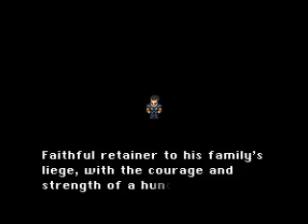The 24 days of Final Fantasy III 2010 - Day four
Day Four
Location: Doma Castle, Phantom Train, The Veldt
Steps Taken: 6129
Time played: 43 minutes
Total time played: 2:27
Characters: Sabin (13) Shadow (12) Cyan (13)

So, I started off from outside of the Old Man's house. I made my way towards the Imperial Base, introducing us to Cyan, the retainer to the king of Doma Castle. Cyan kills the leader of the imperials, and they flee. Kefka on the other hand plans to poison everyone in Doma. He is able to do so due to General Leo's dismissal from Emporor Gestahl. While in the base, I grabbed all of the treasures lying around, including a barrier ring which most people miss. None of the fights here were difficult. The Phantom Forest was no problem, nor was the train. After leaving the train, I went to Baren Falls and jumped from there. The Rizopas battle was very easy, as opposed to last years. I met up with Gau, saved, and said good bye to day four.